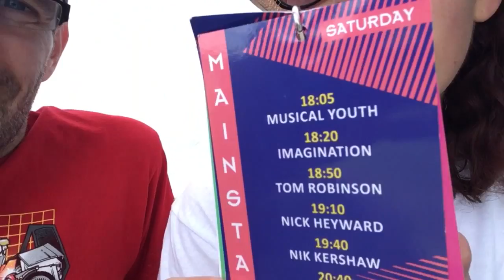Rewind Festival 2017 South (Henley) Belinda Carlisle, Midge Ure, Kim Wilde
Rewind Festival 2017 South (Henley) Belinda Carlisle, Midge Ure, Kim Wilde & More :)

We went to the rewing 80's festival at Henley and this is our vlog of the weekend...